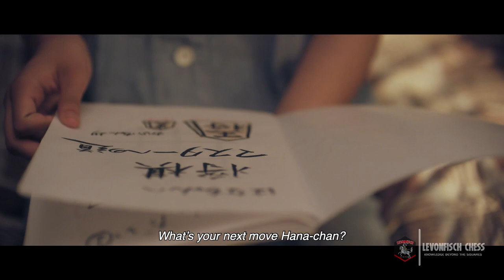𝐃𝐞𝐚𝐫 𝐆𝐫𝐚𝐧𝐝𝐩𝐚 | 𝐒𝐭𝐨𝐫𝐲 𝐚𝐛𝐨𝐮𝐭 𝐓𝐡𝐞 𝐋𝐚𝐬𝐭 𝐝𝐚𝐲𝐬 𝐨𝐟 𝐁𝐞𝐥𝐨𝐯𝐞𝐝 𝐨𝐧𝐞 | 𝐋𝐞𝐯𝐨𝐧𝐅𝐢𝐬𝐜𝐡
𝐋𝐞𝐯𝐨𝐧𝐟𝐢𝐬𝐜𝐡 𝐜𝐡𝐞𝐬𝐬 𝐜𝐥𝐮𝐛 | 𝐜𝐡𝐞𝐬𝐬 𝐎𝐩𝐞𝐧𝐢𝐧𝐠 𝐄𝐱𝐩𝐥𝐚𝐢𝐧𝐞𝐝 | 𝐜𝐡𝐞𝐬𝐬 𝐓𝐚𝐜𝐭𝐢𝐜𝐬 | 𝐃𝐞𝐟𝐞𝐧𝐜𝐞𝐬 | 𝐎𝐩𝐞𝐧𝐢𝐧𝐠 𝐏𝐫𝐞𝐩𝐞𝐫𝐚𝐭𝐢𝐨𝐧 | 𝐄𝐧𝐝 𝐆𝐚𝐦𝐞𝐬 𝐏𝐫𝐞𝐩𝐞𝐫𝐚𝐭𝐢𝐨𝐧 | 𝐆𝐫𝐞𝐚𝐭𝐞𝐬𝐭 𝐜𝐡𝐞𝐬𝐬 𝐆𝐚𝐦𝐞𝐬 |
 𝐜𝐡𝐞𝐬𝐬 𝐑𝐮𝐥𝐞𝐬 𝐚𝐧𝐝 𝐁𝐚𝐬𝐢𝐜𝐬  | 𝐲𝐨𝐮𝐫 𝐟𝐢𝐫𝐬𝐭 𝐌𝐨𝐯𝐞 |
 𝐏𝐫𝐞𝐬𝐞𝐧𝐭𝐬 - 𝐋𝐞𝐯𝐨𝐧𝐟𝐢𝐬𝐜𝐡 ( 𝐎𝐟𝐟𝐢𝐜𝐢𝐚𝐥 𝐲𝐨𝐮𝐓𝐮𝐛𝐞 𝐜𝐡𝐚𝐧𝐧𝐞𝐥 )

   ❞--𝐓𝐡𝐞 𝐊𝐧𝐨𝐰𝐥𝐞𝐝𝐠𝐞 𝐁𝐞𝐲𝐨𝐧𝐝 𝐭𝐡𝐞 𝐒ᑫ𝐮𝐚𝐫𝐞𝐬--❞

𝐉𝐨𝐢𝐧 𝐔𝐬..

06. Download Premium Books in PDF Format for free -
07. More Premium eBooks with PGNs -
08. Movies, Tv Shows and Chess Softwares 👉